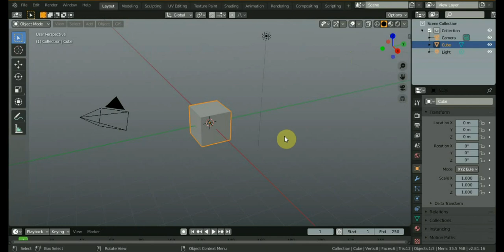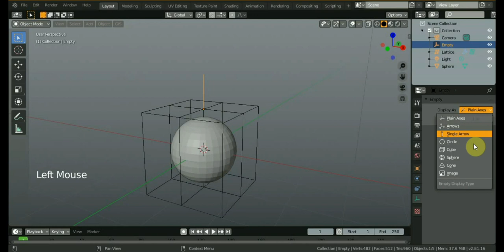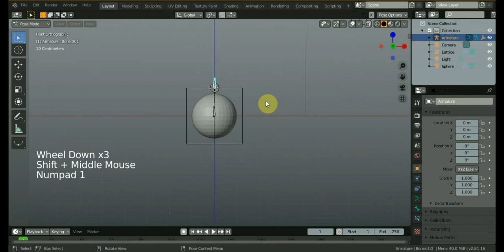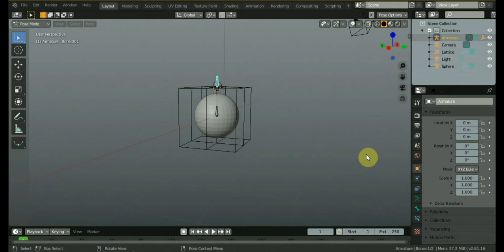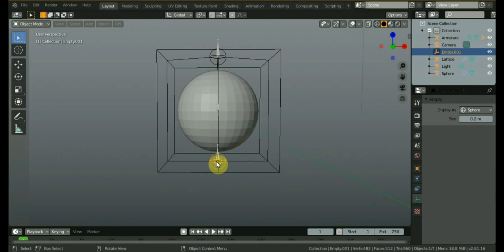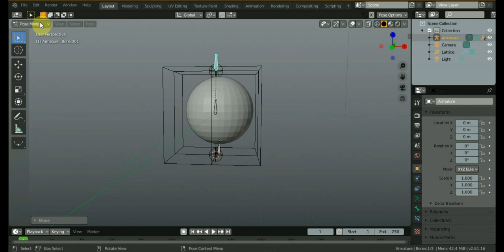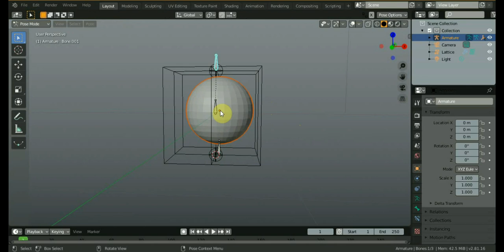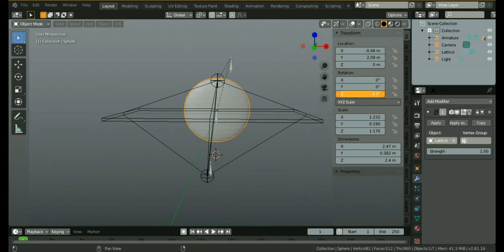BLENDER 2.81a ЛАТТИК СФЕРА КОСТИ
много роликов в инете которые вводят в заблуждение
1 на англицком басурманском языке
2 спецально или нет или при монтаже остаются моменты которые не правильны и ошибочны
3 количество времени и просмотров растет но не чего не получается
4 один не верный момент в ролике и усе
разбираемся на ходу понимая